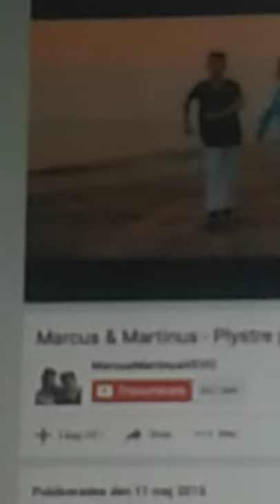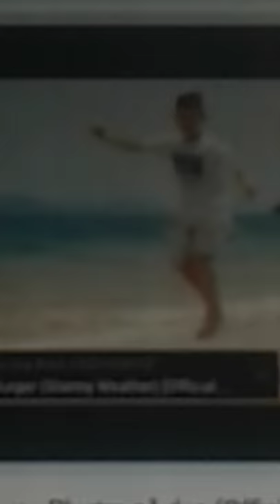Marcs & martinus -plystre på deg (official video)